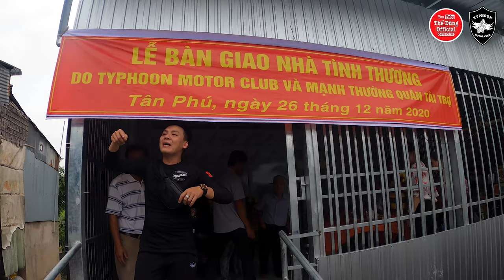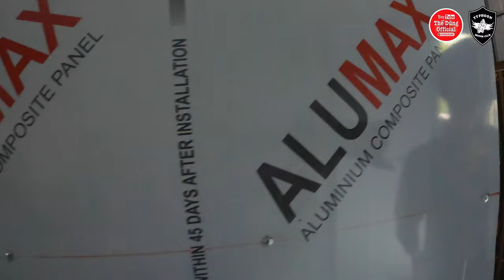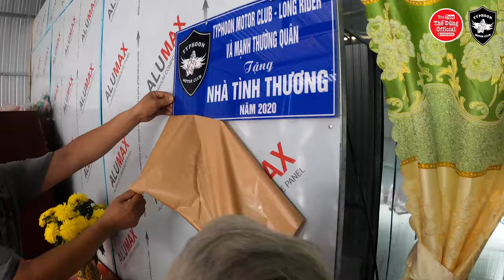Motor Typhoon | Tặng nhà tình thương và quà cho bà con nghèo khó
Anh em motor Typhoon và các mạnh thường quân tặng nhà tình thương và 50 phần quà cho bà con nghèo khó tại xã Tân Phú tỉnh Đồng Tháp dịp cuối năm. Chúc bà con năm mới an lành

Hành trình đi motor trải nghiệm trên những cung đường Đồng Tháp, mát mẻ, thú vị